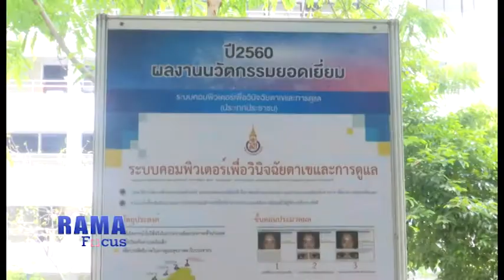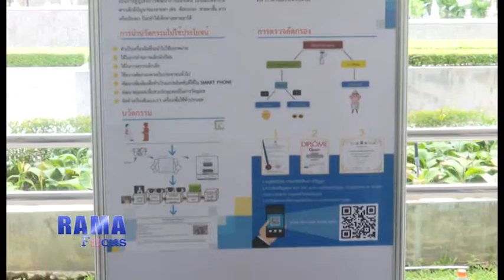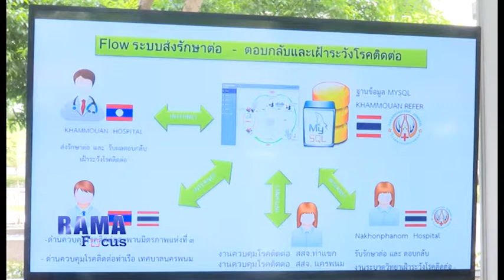Rama Focus 11 พ.ค.61 แถลงข่าวการประกวดนวัตกรรมซอฟต์แวร์ด้านสุขภาพกระทรวงสาธารณสุขประจำปี 2561